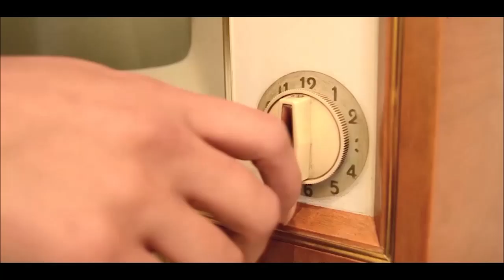El Edil Yeison Chayan Declina Candidatura de Candidato al Concejo - Informativo Transito Distrital